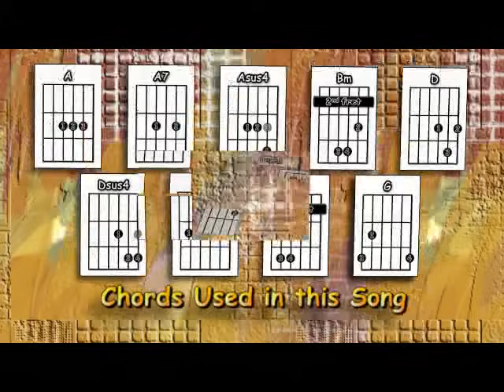Annie's Song - John Denver - Guitar Lesson (strumming)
An acoustic guitar lesson of my interpretation of the John Denver classic - Annie's Song.

0:00 Chords etc.
0:39 Playthrough with chords & strumming pattern
3:29 The strumming pattern played slowly